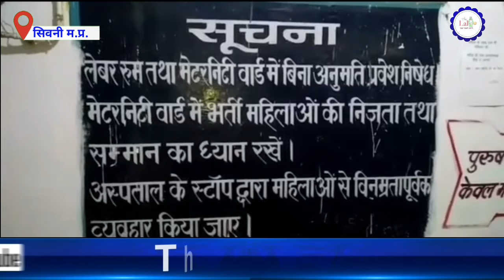आखिर क्यों सरकार के बड़े-बड़े दावे हो रहे खोखले साबित देखें... the लाल10 पर